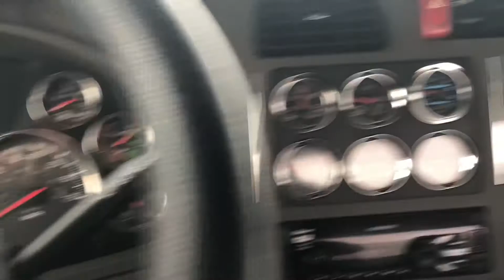Trucking life , CDL life, tanker truck drivers are the best! Truck stops.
A day in life of the tanker truck driver mazing excitement! CDL transport